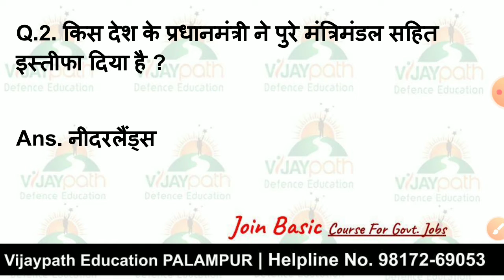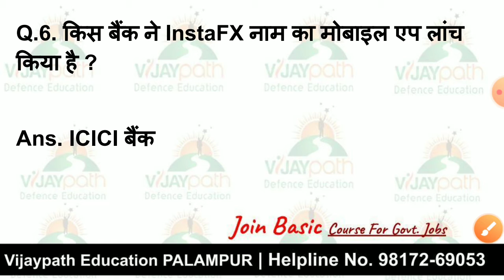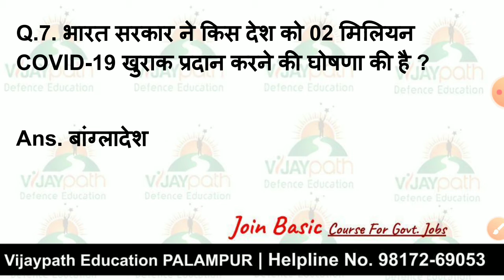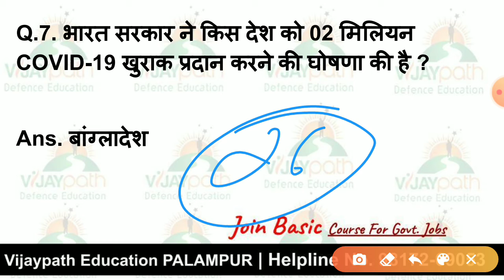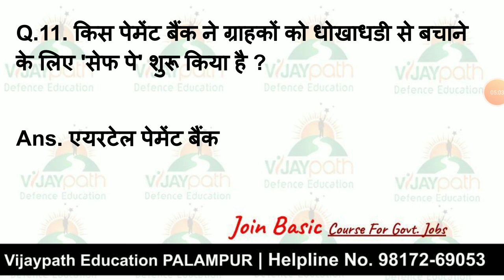Current_Affairs_27_JAN_2021 Vijaypath_Defence_Education_Daily_Current_Affairs